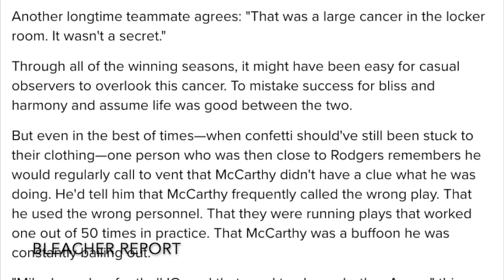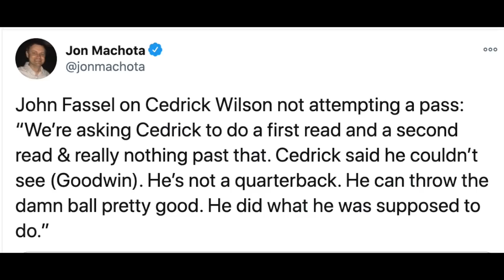Dumb Decisions: The WORST 4th Down Coaching EVER | Mike McCarthy | Fake Punt | Washington @ Cowboys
In a 2020 NFL Thanksgiving game between the Washington Football Team and Dallas Cowboys, head coach Mike McCarthy made not one, but two absolutely idiotic decisions on fourth down that wound up costing the Cowboys the game, and first place in the NFC East. This is a breakdown at some of the stupidest 4th down coaching of all-time

NOTE: If the Steelers/Ravens game is played at 8 PM ET on Tuesday, then JG9 Live will be moved to WEDNESDAY at 9 PM ET this week

Note that the video quality at times when showing the game is the way it is to prevent the NFL from blocking the video